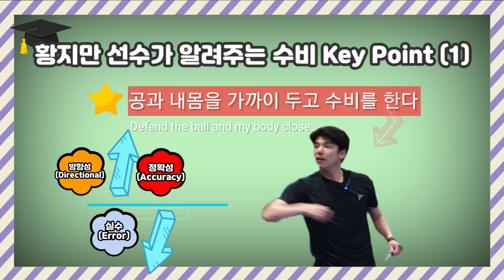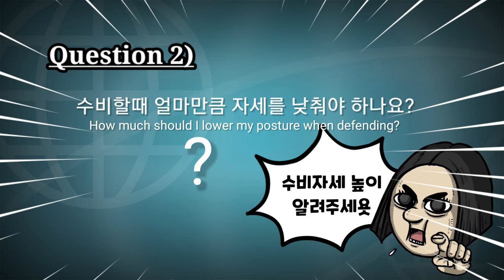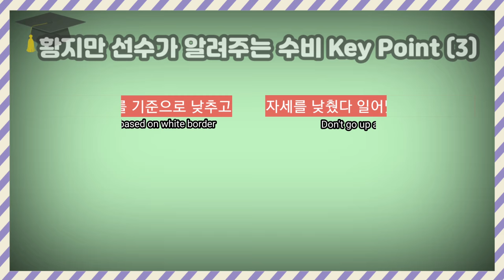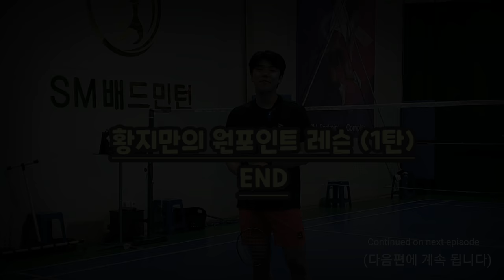[별별배드민턴6탄] 황지만의 원포인트레슨(1탄) "선수들처럼 스매쉬를 드라이브로 받아치기" (황지만 입덕영상, 잘생김주의보발령, 꿀잼보장)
황지만원포인트레슨, 콕까대표, 별별배드민턴

안녕하세요
김광석 코치님 배드민턴 공식 레슨 채널인 '콕까대표' 입니다.

이번 영상은 "별의별(Star Of Star) 배드민턴" 이라는 컨텐츠 여섯번째 시간으로 2008년 베이징올림픽 남자복식 동메달의 주인공중 한명인 황지만 선수를 만나서 그의 근황도 듣고 원포인트 레슨도 받게되었습니다.

남자들이라면 한번쯤은 하고싶은 스매쉬를 드라이브로 받아치는 수비에 대해서 황지만 선수만의 노하우를 전해듣는 시간을 영상으로 만들었습니다.

너무나도 유명하고 좋아하는 선수의 영상을 직접 만들게 되어서 개인적으로 대단한 영광이라고 생각하며~ 작업을 헜습니다. 혹시나 퀄리티가 조금 미흡해도 너그러이 봐주셨으면하고 부탁드립니다~^^

*별별배드민턴 : 자신들만의 기술,노하우,팁등을 소개하고 배워보는 컨텐츠 입니다.

요즘같이 코로나로 힘든 시기에
구독자 여러분들 건강유의하시길 바랍니다

레슨문의는
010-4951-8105 '콕까대표레슨총무'
현재 월수금반,화목금반(오전9시30분~오후2시까지) 진행하고 있습니다.